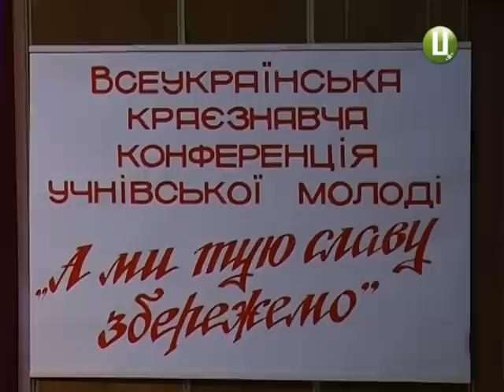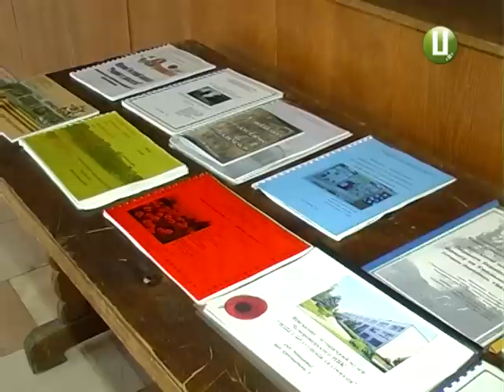ХОДТРК "Поділля-центр" - Конференція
Школярі області досліджували неоднозначні факти про Другу світову війну. Вони долучилися до Всеукраїнської дослідницьої акції «А ми тую славу збережемо».